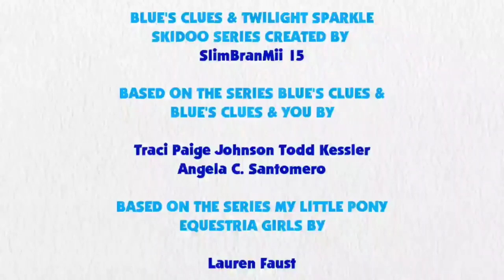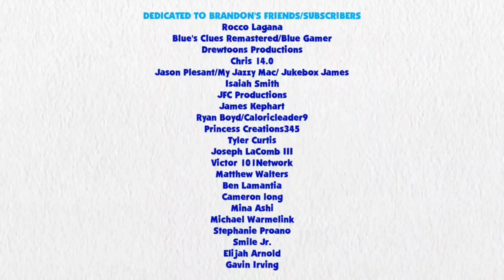Blue's Clues and Twilight Sparkle: Skidoo Series Episode 32 - June's House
Twilight Sparkle and Blue are skidooing to june's house from little einsteins.

Credit: Ben Casey, RoccoTheBlue'sClues&OtherShowsFanatic3000, Jordan Gwartney, Alexander Bex, Botchan-MLP, Gouhlsrule, rupahrusyaidi and Other Vector Artist